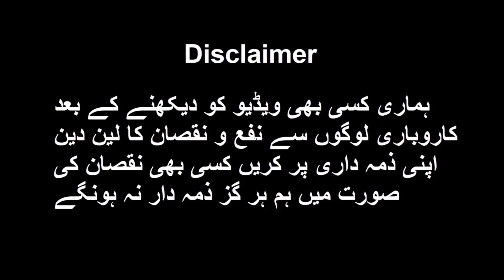Friday Market Used Cars in Gujranwala 7 April 2023 | Cars Ka Jumma Bazar Gujranwala | PkUpdate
Honda CD 70 Price | Honda CG 125 Special Edition Price | Yamaha YBR 125 Price | Suzuki GD 110 Price

عوام کے پاس روٹی کھانے کا پیسے نہیں. عوام نے پی ڈی ایم حکومت پر کڑی تنقید کی۔